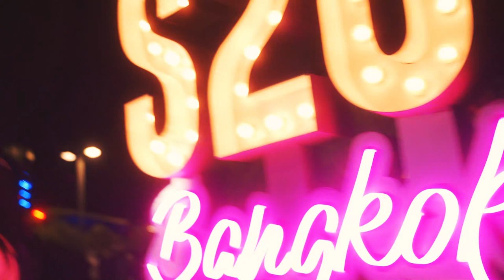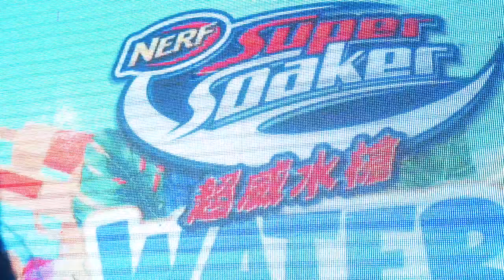SHOW 14 DJ AMBER NA S2O Taiwan Songkran Music Festival 2020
Amber Na is a DJane Top (Asia #6), FDJ List (World #33) and World Hit FDJ Top (#3) ranked DJ and has become a touring mainstay across Asia. Having performed over 3000 shows across the region since 2014, her energetic live performances have earned her a constantly growing and highly engaged fan base.

With a massive social following of almost 30M followers (across all platforms), it definitely shows how fervent her fan base is. Amber Na’s career growth has been spurred by her constant evolution as an artist, which has led to releases on notable labels such as ‘I Like That’ which features DJ/producer Kom & ILSE with Revealed Recordings, Intensity Recordings as well as her Spinnin’ Records release ‘I Like That’ which features Fahjah & DJ Mie. Her thirsty for knowledge and improvement in her craft is what makes her stand out as an artist in a saturated industry.

Her bright and bubbly personality both online and offline along with her fun and engaging DJ sets that span EDM, Commercial Mashups, Hardstyle, Trap, Progressive House…etc. have made her a highly demanded artist for headline sets at clubs not just across Asia but also in the USA, Australia, Canada, as well as an addition to festival lineups such as Ultra Taiwan, S2O Taiwan & Bangkok, Songkran Music Festival in Singapore, just to name a few.

One will always have to keep an eye on Amber Na to see what she does next, if you blink, you’ll miss it.